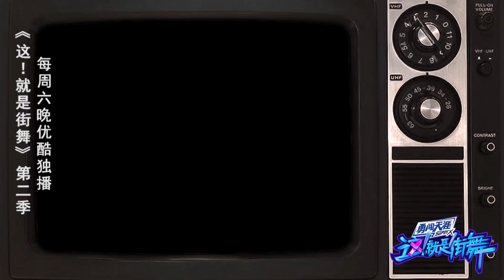这就是街舞S2 为了抢人真不易，队长又遭大难题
想看更多街舞相关节目 戳👇👇👇
★《这！就是街舞S2》完整版
★《这！就是街舞S2》纯享版